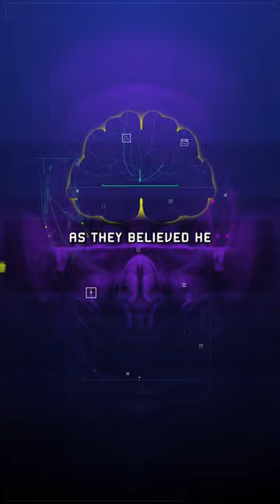This Child With A Double Face Known As “MASK BOY” Shocked The World..😶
In the hunan province, china, this kid called Zhao Huikang also named Kang Kang left his mother devastated as he has a rare birth defect which specialists believe to be transverse facial cleft leaving him with two gaps on both sides of his face.

The surrounding family told her to just throw away the baby as they believed he may be possessed by a demon and would bring bad luck.

With public support, they were able to pay rougly 100,000 in surgical costs, which led to 2 surgeries on Huikang which were successful.

Doctors said, theyd have to wait 10 years to see if the facial structure would form normally.

No updates
Since

But what do you think?